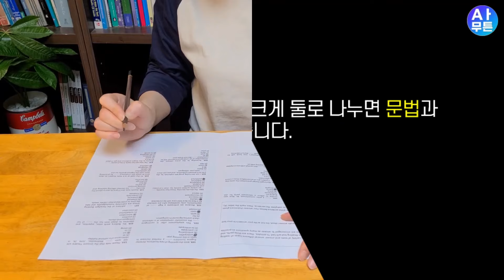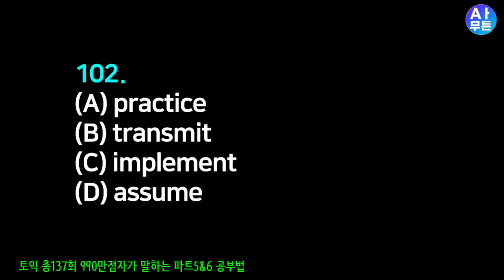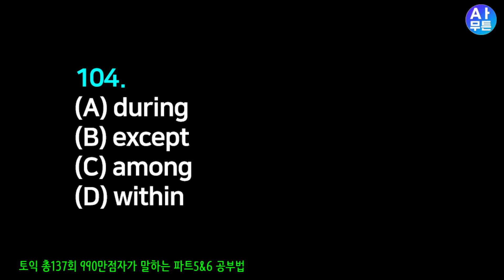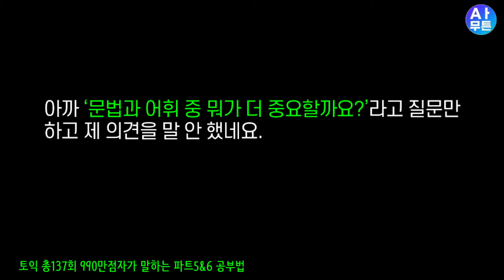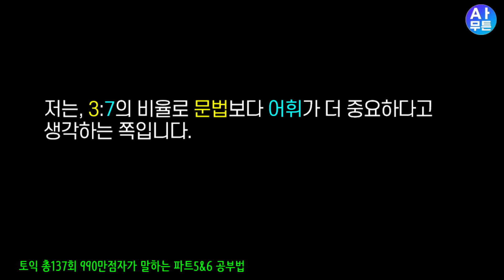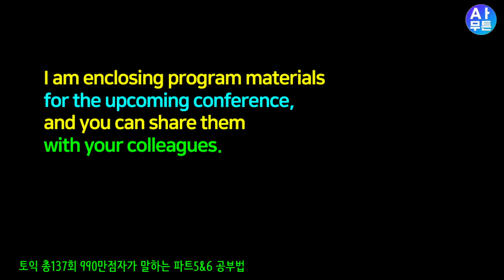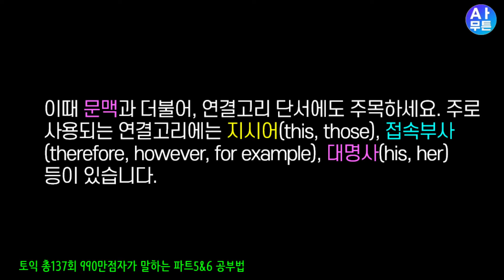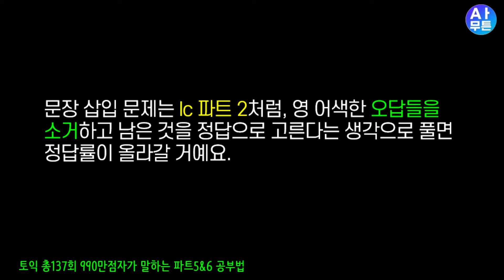토익 RC 공부법과 리뷰법; 토익 파트 5&6 공부는 이렇게!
토익 파트 5&6의 제대로 된 공부법, 문제 풀이법, 그리고 리뷰법을 알려드립니다. 그대로만 공부하시면, 문제 푸는 시간은 줄어들고 정답률은 쑥쑥 올라갑니다. 토익 파트 5, 6 다 맞기 가즈아~~~